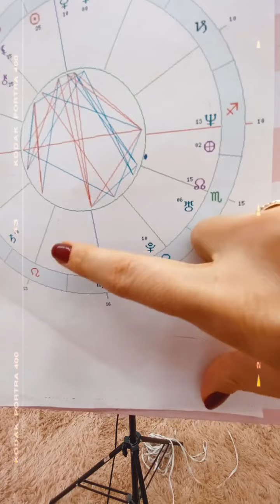Você é uma pessoa de Lua?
O signo em que está posicionada aponta como reagimos instintivamente.

Sua localização indica as atividades que nos permitem suprir nossas carências em busca de segurança e proteção contra os sofrimentos.

A Lua mostra a nossa necessidade de nutrir e sermos nutridos emocionalmente.

Também representa o relacionamento com a mãe, a nossa primeira fonte de prazer emocional.

Representa as nossas necessidades emocionais.
Neste vídeo eu conto tudo sobre a Lua.
Prontos para descobrir?